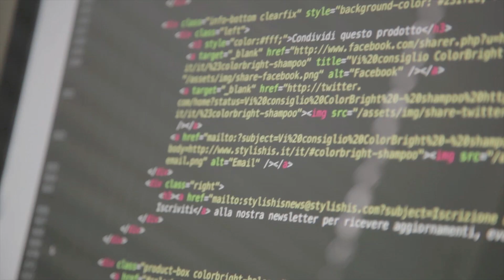Web Design/ Basic Course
The Web Design / Basic course is for everyone interested in designing and programming for the web. The course covers practical techniques of web design, introduces the participants to the contemporary web programming languages (HTML, CSS and JavaScript) and introduces you to the world of web design and development.

The course is based on a "hands-on" approach and offers step-by-step practical introduction into every aspect of clientside web design and development. The course gives an insight into design and functionality of the web site, principles of design for the web, separation of content, presentation and interaction within web page, how to enhance user experience through intuitive interface designs and much more...